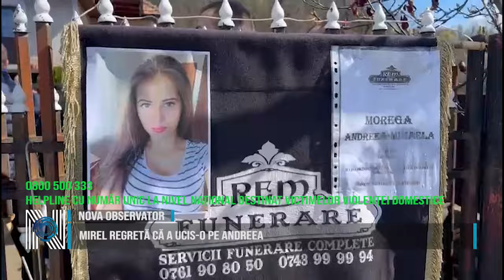MIREL REGRETĂ CĂ A UCIS-O PE ANDREEA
În timp ce Andreea este condusă pe ultimul drum, părinții lui Mirel Dragomir, asasinul studentei de la medicină din Timișoara, l-au vizitat pe acesta la Centrul de Reținere și Arestare Preventivă al IPJ Timiș. Aceștia au venit să îi aducă haine de schimb celui căruia a asasinat-o cu sânge rece pe Andreea Morega. Călăul studentei la medicină le-a spus părinților săi că regretă că a ucis-o pe Andreea și că nu își explică cum s-a ajuns aici